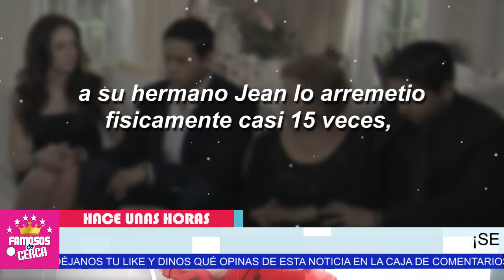📌😱 ¡ 𝗨𝗟𝗧𝗜𝗠𝗔 𝗛𝗢𝗥𝗔 ! Detienen a Hijo De Juan Gabriel / 𝗧𝗥𝗔𝗦 𝗘𝗦𝗧𝗘 𝗗3𝗟𝗜-𝗧0 🛑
No Vas a Creer Lo Que Hizo el Conocido Hijo De Juan Gabriel a Su Madre y Sus Hermanos

 BIENVENIDOS!!!
famosos
escandalos
escandalo de los famosos
farandula
televisa
telemundo
tv azteca
polemica
chismes
entretenimiento
tv notas
televisa
tv azteca

¿Qué pasó con Juan Gabriel?
¿Cuánto tiempo pasó en la cárcel Juan Gabriel?
¿Por qué murio Juan Gabriel?
¿Cómo se llama la esposa de Juan Gabriel?